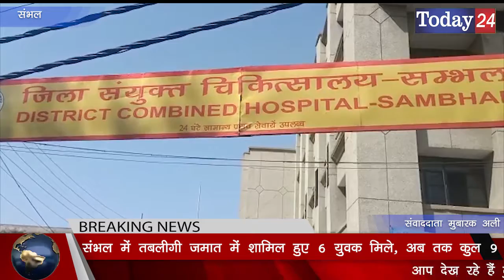संभल में तबलीगी जमात में शामिल हुए 6 युवक मिले, अब तक कुल 9 । Today24